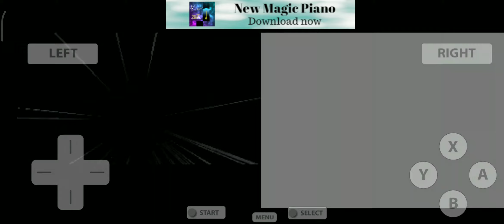Pokémon HeartGold - Victory Road